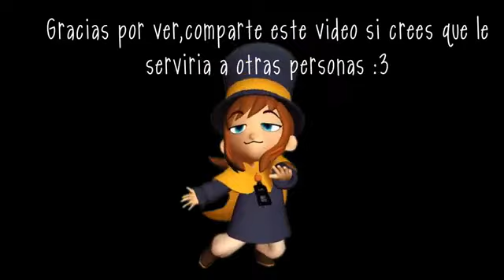(Vídeo Resubido) SlendyTubbies 3 Mapas del más fácil al más difícil (Modo recoger) [Amero]